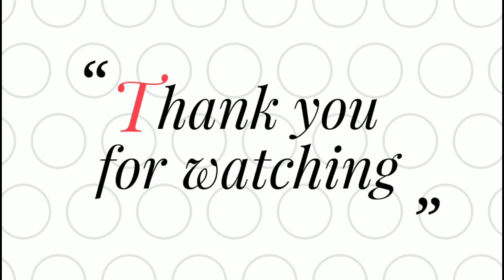বিষের তীর খাইয়া ধূলার উপর শুইয়া ঈমামে কন শীমারের হাত ধরি by Huzur Hafiz Muhammad Basiruddin Qadri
সম্মানিত শ্রোতা মন্ডলী আসসালামু আলাইকুম আশা করি সবাই খুব ভাল আছেন, আবারো চলে এলাম নতুন একটা এপিসোড নিয়ে আসা করি আপনাদের সবার খুব ভালো লাগবে দয়াকরে ভিডিওটি বেশি বেশি শেয়ার করুন আর সাবস্ক্রাইব করে আমাদের সঙ্গে থাকুন ধন্যবাদ ।
 আমাদের ফেসবুক পেজে লাইক দিন

mdssk1247